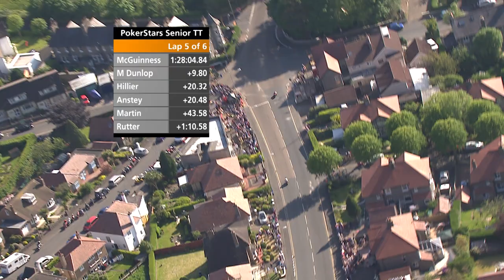TT Rewind: 2013 Senior TT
With four wins from four races, the talk ahead of the 2013 Senior TT was of Michael Dunlop equalling Ian Hutchinson’s 2010 record of five wins in a week, although John McGuinness’s outright lap record set earlier in the Superbike Race, when he finished third after incurring a one-minute penalty for pit-lane speeding, meant the scene was set for a titanic scrap.

It was master versus apprentice and despite Gary Johnson taking an early lead, Dunlop held a 1.4 second lead over Honda team-mate McGuinness at the end of lap one.

McGuinness upped his pace on lap two and turned the deficit into a 2.4 second advantage as he came in for his first pit stop, a gap which extended courtesy of his Honda TT Legends crew. Lap three saw the duo practically match each other’s times and the gap at half-race distance was still only four seconds.

However, a second flawless pit stop saw McGuinness add another two seconds to his lead and it was enough to break Dunlop’s challenge as he went on to take his 20th TT win by ten seconds. The master, on this occasion, had prevailed.